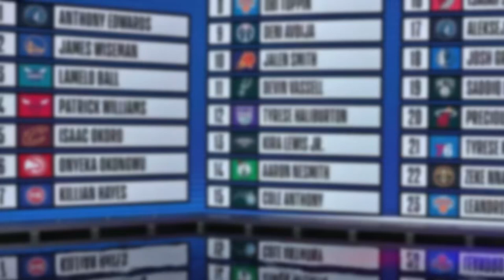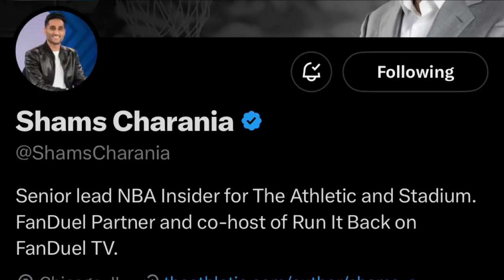2023 NBA Undrafted Free Agents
Looking at 2023 Undrafted Free Agents

Song: 4am
Artist: OHSNAPITSBWAY